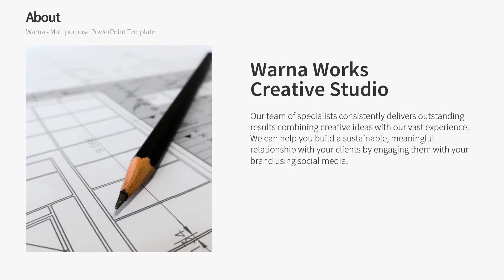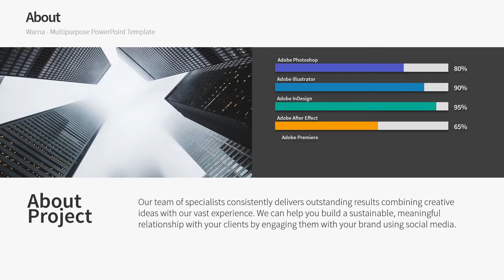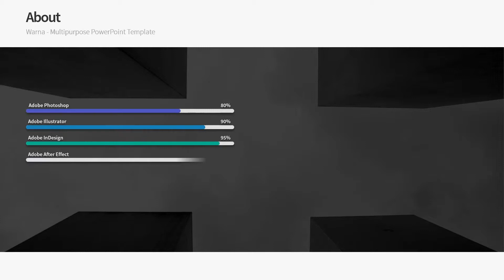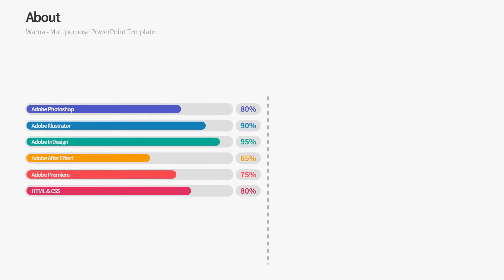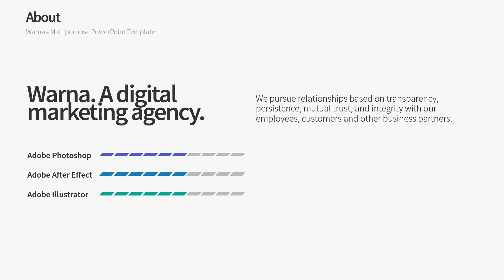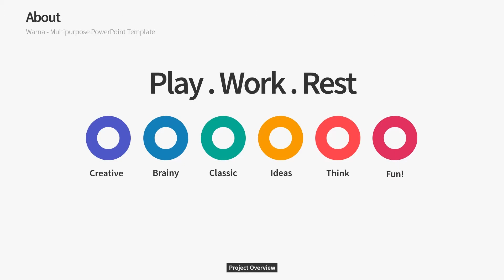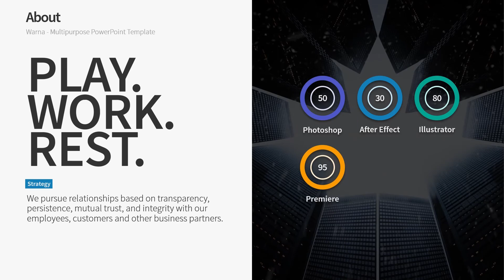Skills & Expertise PowerPoint Template - Warna Slides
Features:

1. 2,000+ Warna Core Slides
2. Warna Themes (16:9 & 4:3)
3. Color Scheme Files
4. Font Option Files
5. Product Documentation
6. 30,000+ PNG Icons
7. 1,500 Shapes
8. 700 Logomarks .OTF

PowerPoint templates for any business.  World's first multi-purpose PowerPoint templates. You can use Warna Slides for marketing, sales, report, proposal, personal or creative presentation.